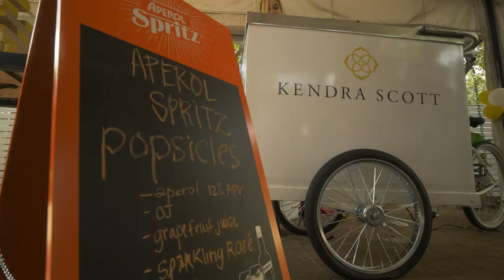Kendra Scott Austin City Limits Music Festival 2018